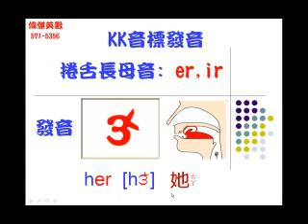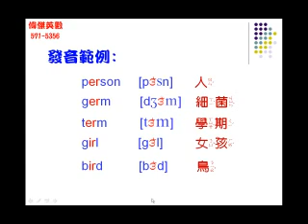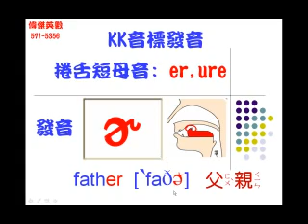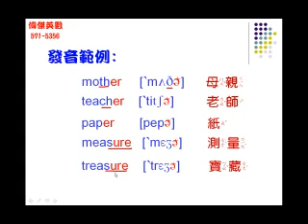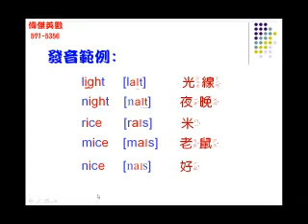KK Phonics KK音標發音 - 母音發音練習四(Vowel pronunciation)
KK Phonics - Vowel pronunciation (For example: er and ure sounds)
KK音標發音 - 母音發音練習四,適合小國與國中發音練習
It is useful for primary school student.